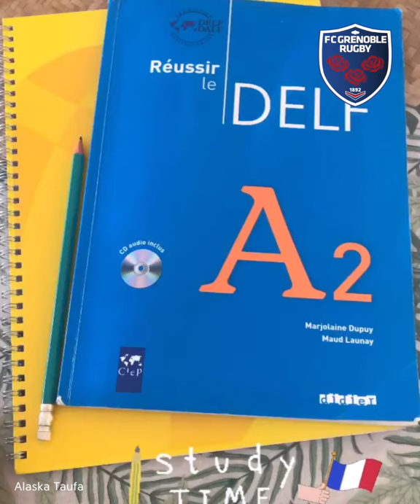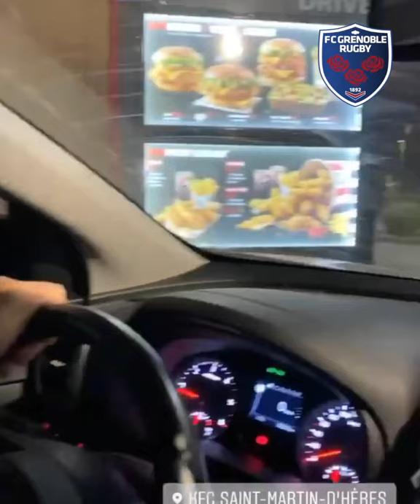Le confinement du FCG, épisode 3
✂️ De nouvelles coupes de cheveux
🤸 Toujours du sport
🍳 Beaucoup de repas !

Découvrez la suite du confinement chez les « Rouge & Bleu »